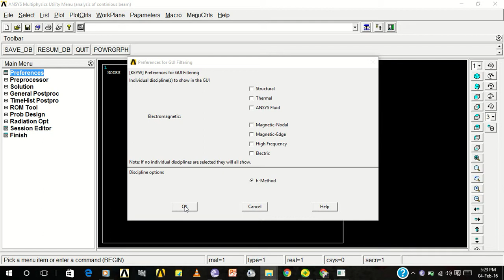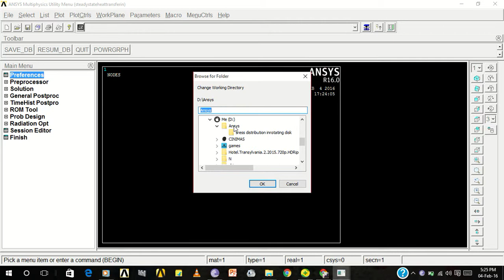How to change the documant name in ansys 16 0